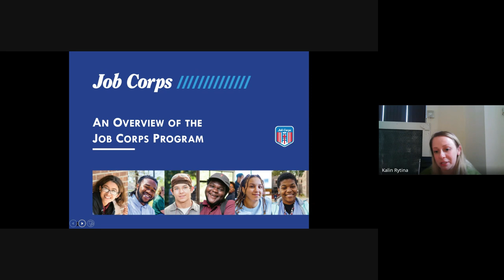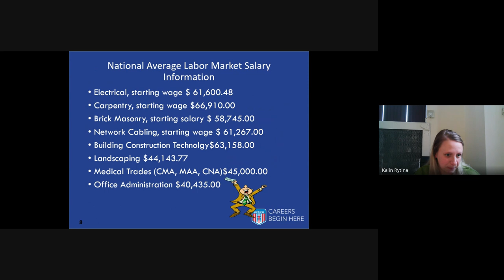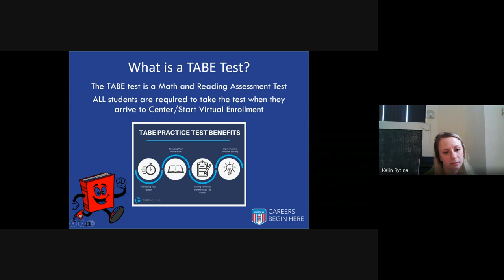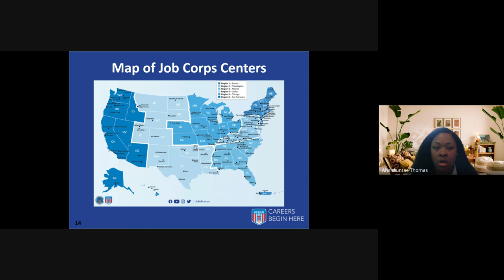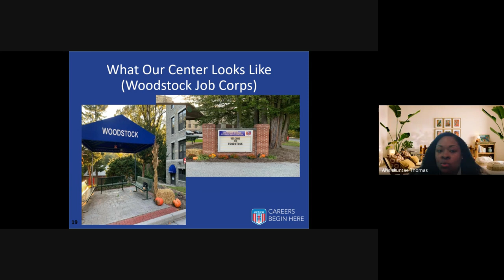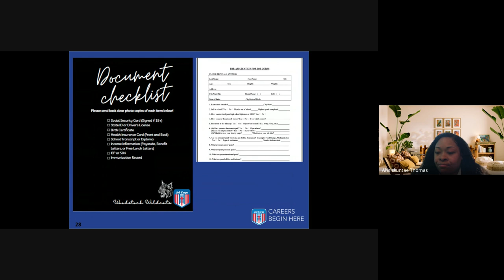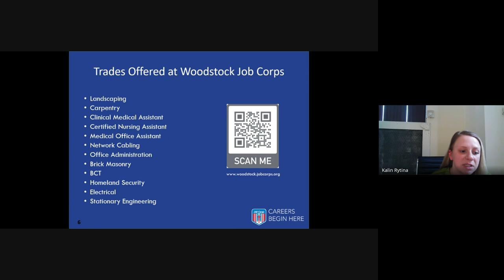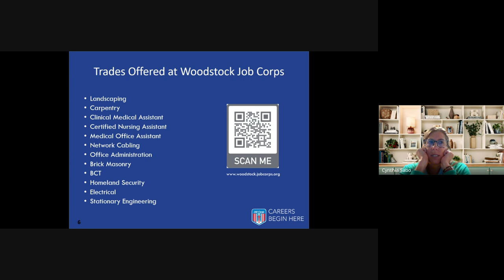Job Corps and Internships 2024